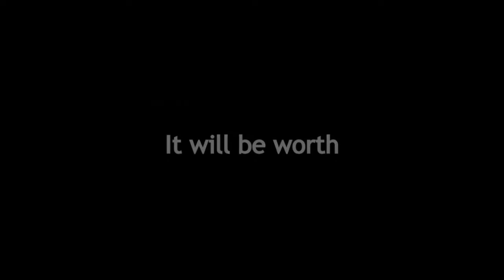COEXISTING | Insomnia SSP Highlights #5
Learning to live with each other.